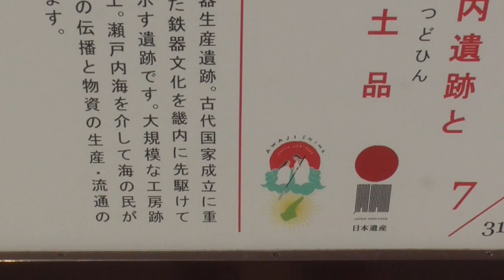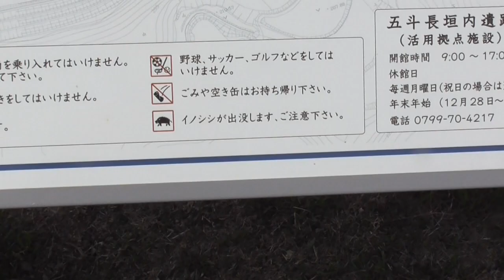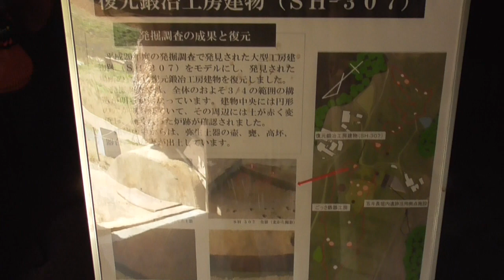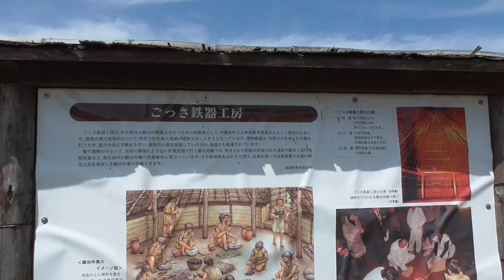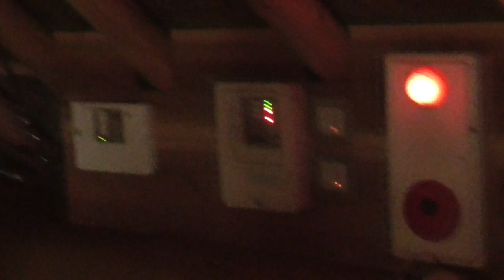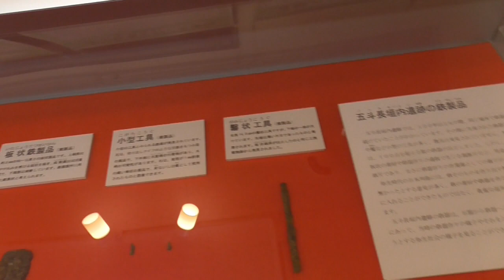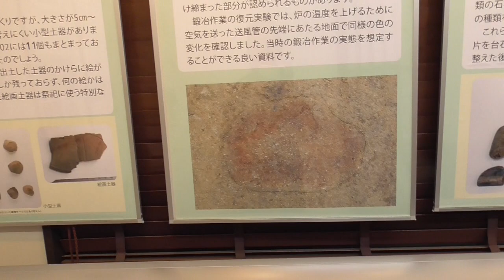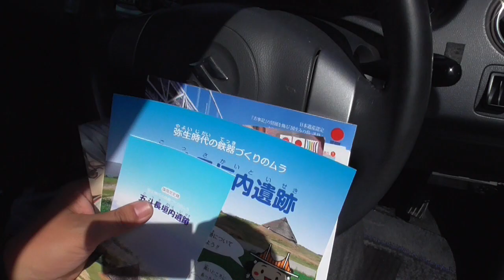YT032 ep9 よんつべ：仕事を紹介してくれた友人（先輩）へ返礼品を買おう！【五斗長垣内遺跡を探訪してみた】＠兵庫県淡路市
友人（先輩）に返礼品を買いに行く動画　第九回

今回は兵庫県淡路市にある五斗長垣内（ごっさかいと）遺跡を探訪しました。
弥生時代の製鉄所の跡というこの遺跡。
遺跡周辺には低い柵がありますが猪対策用ですので、またいで入ってOKとの事でした。
5月3日には「五斗長玉ねぎまつり」という祭があるそうで、その際、「火おこし＆組みひも　勾玉づくり体験」なども出来るそうです。
ご興味がある方は是非どうぞ！

五斗長垣内遺跡
〒656-1601 兵庫県淡路市黒谷１３９５−３